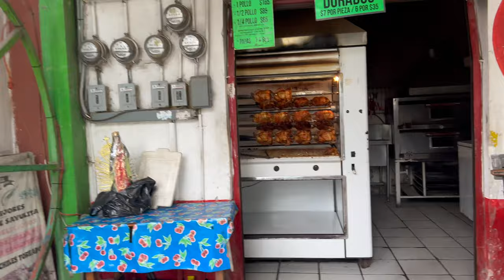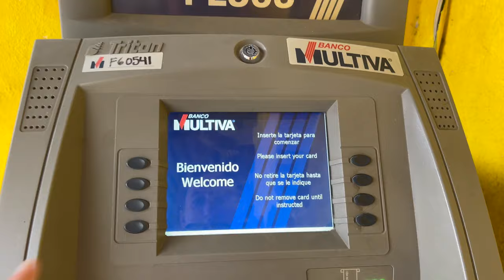Life in Sayulita, Mexico 🇲🇽 Yoga, Gym, Beach, Salsa Nightlife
In this Mexico travel vlog I show you all my favorite things to do in Sayulita, Mexico! After going through a breakup in Mexico City, I booked a one way ticket to Sayulita to see the beach. I was only planning on staying a couple days, but I loved it so much I stayed for 2 months! I start my day by doing yoga on the rooftop of my hostel. I was staying in Casa Pepe Hostel when they first opened. Everyday at 8am they had a free (donation based) yoga class on the roof. The typical donation is 100 pesos each class, but you can give what you want. After yoga we had a breakfast buffet at the hostel which was usually the same food (chilaquiles, eggs, refried beans, fruit) but so good! After breakfast I head to the gym. My gym of choice in Saylita is Quilombo (IG: quilombommafitness) which has boxing, muay thai, jiu jitsu, functional training, and some other things. You can walk there from the middle of Sayulita and it isn't even too expensive! I believe it was 200 pesos for a day or 1,200 per month. There are also weekly options. The owner is great and you meet so many people there - most of who live in Sayulita permanently! I also mention the two other gyms in Sayulita: Sayulita Fit and Gym Sayulita. On the way home from the gym I grabbed a rotisserie chicken for some quick protein. Then I headed to the beach. Sayulita is a huge surfer town so it's really easy to grab a board and try to learn! While I still can't surf, I had a lot of fun trying! After tanning a little I stopped by my favorite beach massage place for my final massage in Sayulita. On the way home I went to Diaz Tacos for the best vegetarian tacos in Sayulita! It's also a great place to meet people and usually always busy (although it only opens in the afternoons). Finally I headed out for Wednesday night Salsa at Selina. It's the best salsa night in Sayulita! First there's a salsa class (also donation based) followed by a salsa dancing social. It's so much fun and a great way to meet new people! While Sayulita is more expensive than other places in Mexico, it's such a magical town. I cannot wait to go back again!

00:01 Intro
00:29 Rooftop Yoga in Sayulita
01:03 Free Hostel Breakfast
01:28 Best Gym in Sayulita: Quilombo
02:22 Sayulita Fit/Gym Sayulita
02:49 Cheap Rotisserie Chicken
03:09 Walking in Sayulita
03:58 ATMs in Sayulita
04:20 Park in Sayulita
04:44 Accommodation Price in Sayulita
05:59 Surfboard Rental in Sayulita
06:14 Sayulita Beach
07:03 North Beach
07:47 Beach Massage in Sayulita
08:30 Beach Volleyball
08:44 Best Tacos in Sayulita
10:14 Salsa Night in Sayulita
11:19 Walking in Sayulita at Night